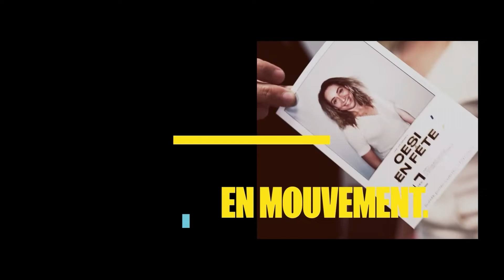Les métiers de l'ingénieur aujourd'hui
École d’ingénieurs créée en 1958 par des entreprises, CESI compte aujourd’hui 26 000 étudiants dans 25 campus, sur tout le territoire, dotés d’équipements pédagogiques de pointe, 95 000 alumni, 8 000 entreprises partenaires, 130 partenariats avec des universités dans le monde. CESI a développé un modèle unique au sein de l’enseignement supérieur. Elle accompagne ses étudiants dans les secteurs de l’industrie, du BTP, de l’informatique et du numérique à travers son offre de formation composée de ses programmes Grande École, Grade de licence, Professionnel supérieur de bac +2 à bac +5, Mastère spécialisé®, Doctoral, Executive et Passerelles. Convaincue de la nécessité de concilier sciences, technologies et sciences humaines, CESI se distingue également par une offre de formation en Ressources Humaines & Management.

Sa gouvernance est composée de dirigeants d’entreprise et de cinq branches professionnelles : Union des Industries et Métiers de la Métallurgie (UIMM), Fédération Française du Bâtiment (FFB), Fédération Nationale des Travaux Publics (FNTP), Fédération Française des Intégrateurs Électriciens (FFIE) et Numeum.

Retrouvez le webinaire complet en collaboration avec Letudiant Educ Pros   "Parcoursup et orientation : les questions que vous vous posez !"